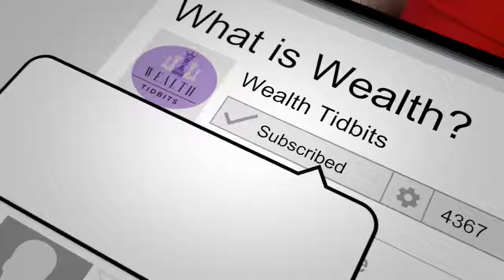What is holding you back?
Wealth Tidbit Stories
Mike Popovici – Guide and Life Catalyst

The Financial Services Industry has many aspects from financial planning, estate planning and saving for children education and a lot of it is accomplished by financial products like RRSPs, TFSAs, RESPs, Life insurance and other forms of living benefit products.
With the internet the information is out there to figure out how each one of these products work.
I have been inspired to bring, friends, clients, and colleagues to share their life transition stories and how they were able to use some of the financial products available.
My hope is to inspire you to take charge of your own financial life as many people have done in the past with remarkable success.

If you found this story inspiring please Share / Comment / Connect & Like :)

Follow me @transitionwealthadvisor

Araceli Hernandez
Araceli is a Transition Wealth Advisor, a real estate investor, Speaker, and Facilitator
Her former experience in the corporate world as a Program Manager brings highly detail-oriented skills to help professional women craft an individualized plan to optimize their resources, improve cash flow, eliminate debt and retire early.
Araceli also has experience investing in Real Estate in Canada and she has been investing in Ohio since 2016 doing fix and flips, rent to own and long-term rentals, single and multi-family properties.

Guest Speaker:
Mike Popovici – Guide & Life Path Catalyst

Mike is a Guide, Life Path Catalyst, Speaker, and Founder of Phoenix Internal Arts Academy. His passion is to help you clear your roadblocks and create the life you seek to have, to connect you more completely to your source of energy and personal truth, and give you the tools to master your life. Mike left his corporate engineering career to help people like you shift powerfully through their personal journeys of transformation. Mike’s broad range of experience allows him to guide & support from many perspectives and to all types of lifestyles— both practical and spiritual. True transformation can happen quickly— it’s a matter of understanding how to do it in real life and having the tools available to make that a reality.